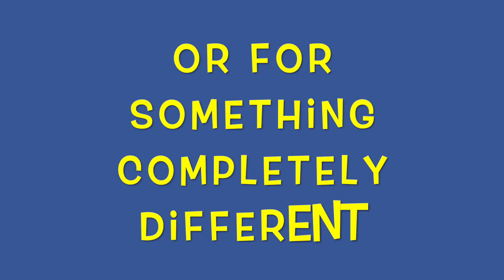Hand Painted Jewelry box Makeover Come and see what I did with this jewelry box that I got for free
I got this 1980's style jewelry box for free. It needed a makeover, so I hand painted it using chalk paint. I did it up as a jewelry box, and then I came up with a fun new use for it!

Decor Wax
Fusion Paint Brush